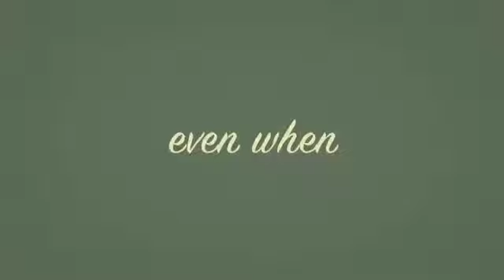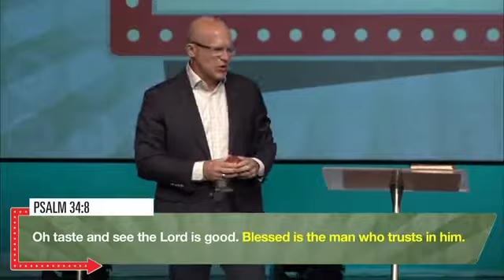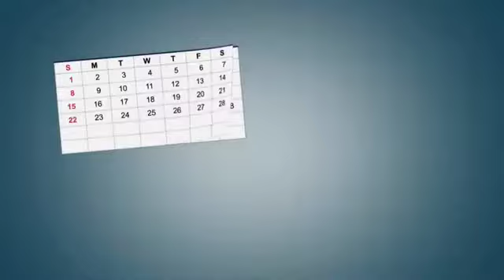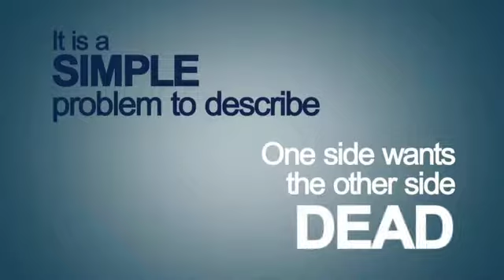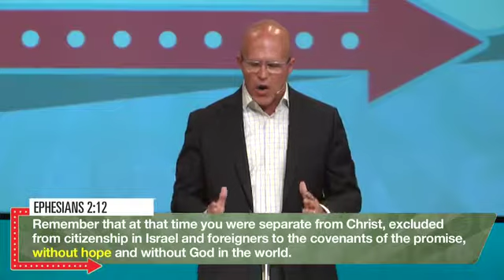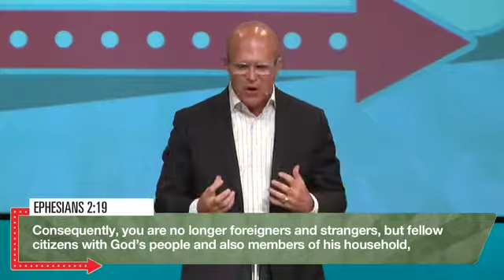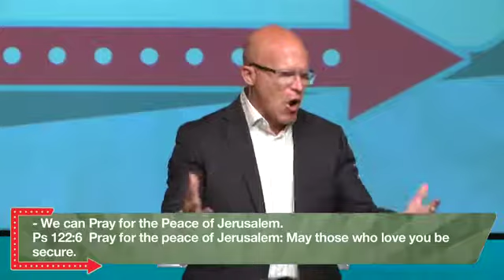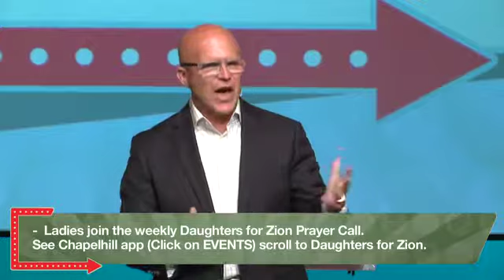Tasty - Week 5 (Featuring Pastor Dave Divine)